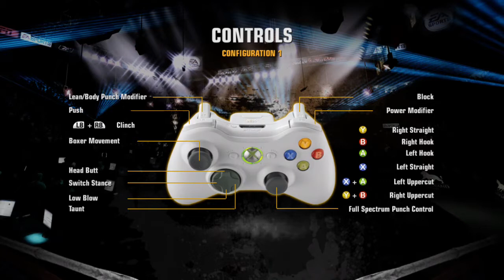BIGGEST SIZE DIFFERENCE POSSIBLE | Jake Lamotta vs Catching L |Fight Night Predicts #16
In this video we put Fight Night Champion to the test as it predicts the outcome of a fight between two fighters which have the largest size difference possible!

MazzaProductions | Let the madness begin.